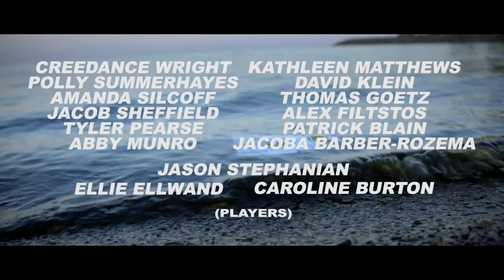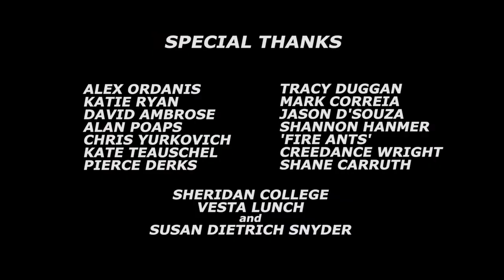BONEFIRE | LUSTR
LUSTR’s second short film, BONEFIRE, is an audio-visual exploration of our fear of the unknown: as the two worlds of rehearsal and performance viciously collide, a company of actors must prepare for an upcoming film about forbidden love.

*OFFICIAL SELECTION - Toronto After Dark Film Festival (2017)

Created by LUSTR

Executive Producers:  David Klein & Tyler Pearse
Produced by:  Nate Wilson & Ellie Ellwand

Directed by:  Nate Wilson
Cinematography:  Aidan Tanner
Edited By:  Nate Wilson
Music Recording & Engineering:  Alan Poaps
Production Design/Production Assistant:  Dylan Vogel
Color By:  Technicolor
Colorist:  Rob Evans

Cast  (In Order of Appearance):

Jason Stephanian
Caroline Burton
Ellie Ellwand
Tyler Pearse
Polly Summerhayes
Patrick Blain
Kathleen Matthews
Jacoba Barber-Rozema
Abby Munro
David Klein
Thomas Goetz
Alex Filtstos
Jacob Sheffield
Creedance Wright
Amanda Silcoff

Prologue:
   Germaine Liu (Composed and Performed)

Act One:
   Kathleen Mathews & Tyler Pearse (Music, Lyrics, and Vocals)
   David Klein (Additional Music and Lyrics)
   Steve Lucas (Bass Guitar)
   Germaine Liu (Percussion)
   Julia Gartha (Piano)
   Alex Panneton (Guitar)

Act Two:
   Grace May G-W (Music, Lyrics, and Vocals)
   Shawn Molko (Music and Lyrics)
   Tyler Pearse (Vocals)
   Steve Lucas (Guitar and Bass Guitar)
   Germaine Liu (Percussion)
   Julia Gartha (Piano)

Act Three:
   Jacoba Barber-Rozema (Music, Lyrics, Cello, and Vocals)
   Caroline Burton (Music, Lyrics, and Vocals)
   Amanda Silcoff (Music)
   Tyler Pearse (Lyrics)
   Germaine Liu (Percussion)

Choreography:  Abby Munro, Patrick Blain, David Klein, and Tyler Pearse

Cover Art:  Melissa Lodu  @u_g_l_y_o_u_t_h

LUSTR Instagram:  @lustrproductions